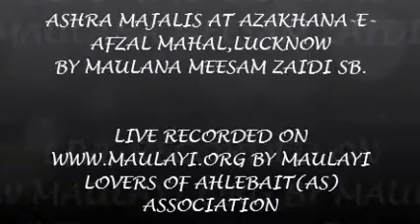ASHRA MAJLIS AT AFZAL MAHAL, LUCKNOW 2012 BY MAULANA MEESAM ZAIDI SB.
ASHRA MAJALIS AT AFZAL MAHAL, LUCKNOW, INDIA 2012
BY MAULANA MEESAM ZAIDI SB. QIBLA